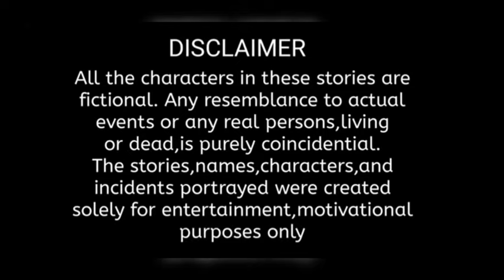ഞാനൊന്നു കാണട്ടെ |healthtips|malayalam|cooking